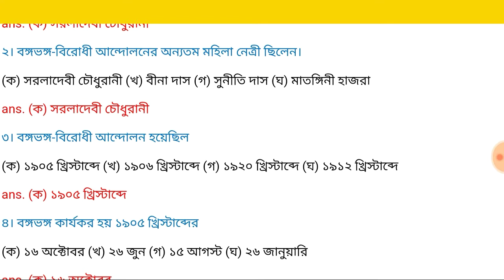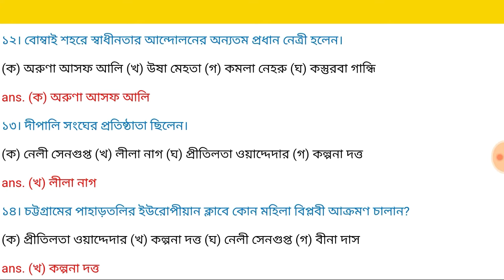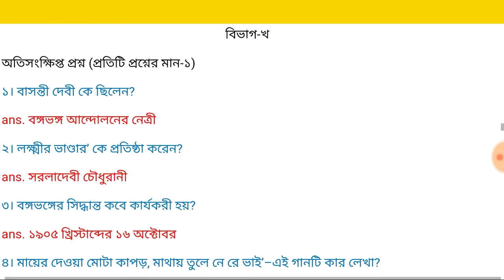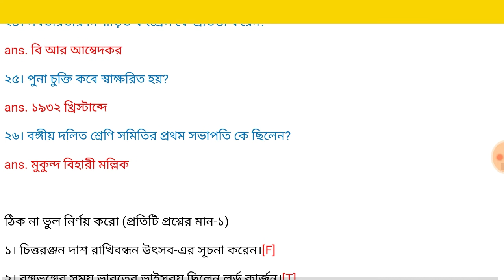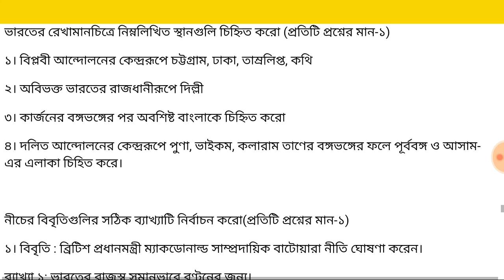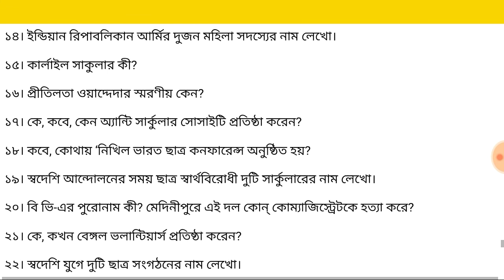Madhyamik history suggestion 2020/WBBSE